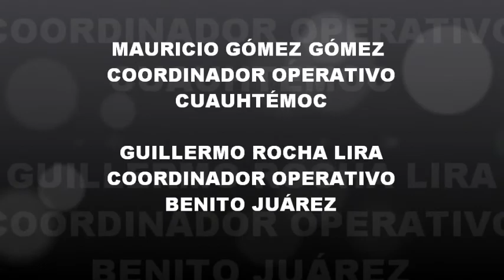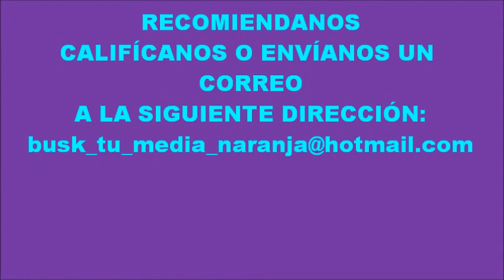LIGUILLA 2da PARTE